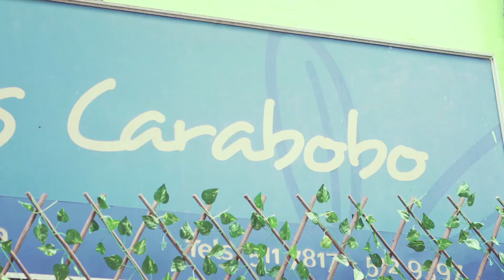EPM – Camino al Barrio – Paseo Bolívar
52 mil metros cuadrados de espacio público serán intervenidos en el Paseo Bolívar, proyecto que busca recuperar el espacio público de Medellín, privilegiar al peatón, al ciclista y al transporte público.